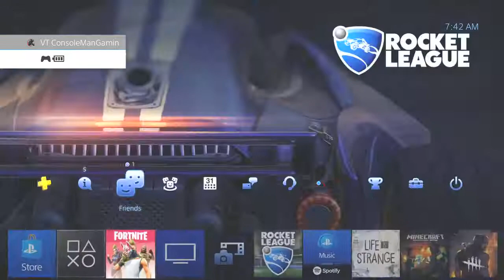I explain my content and why it's bad....(READ DESC)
this is just a recap of why i haven’t been posting as often and why there just clips of my playstation please listen to what i have to say and be excited for better, daily videos